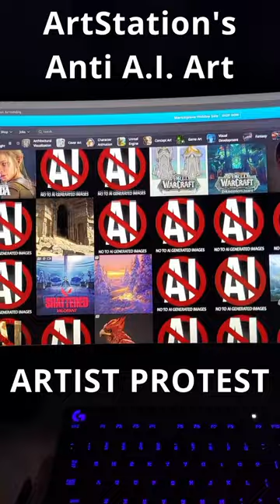Anti A.I. Art Protest at Art Station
What are your feelings on A.I. art??

➜ Use Code "rkk_winbush"